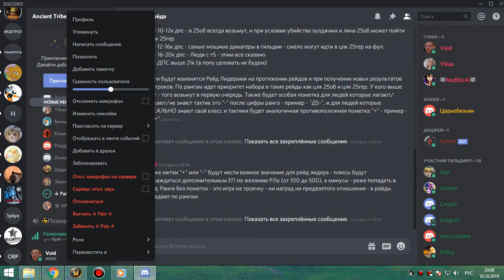ВИКЛИК-1 армс 10 10 19